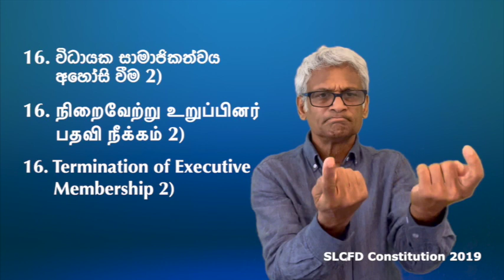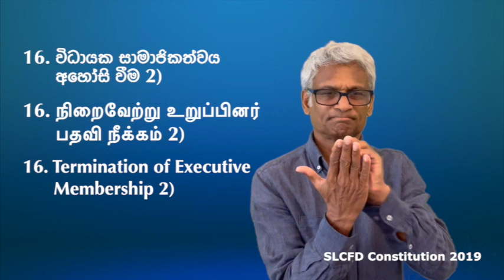SLCFD 2019 #16 TerminationOfExecutiveMembership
16. Termination of Executive Membership
2) Absence of 3 consecutive terms of Executive Board meetings without notice shall result in cancellation of Executive membership.